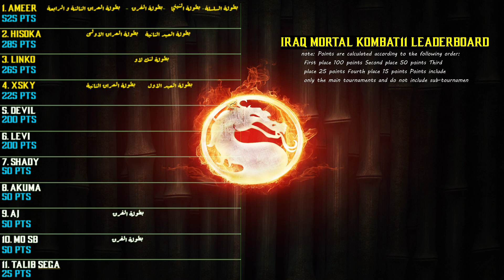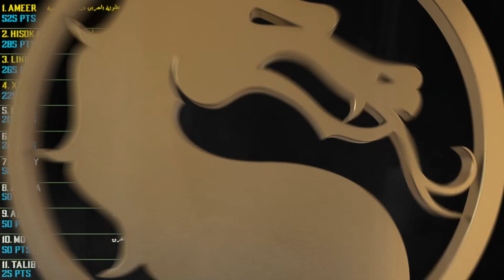نهائي الدوري الرمضاني (Grand finals)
بعد صراع عنيف على لقب البطل يلتقي للاعبين غير مهزومين على الإطلاق للصراع على لقب البطل .